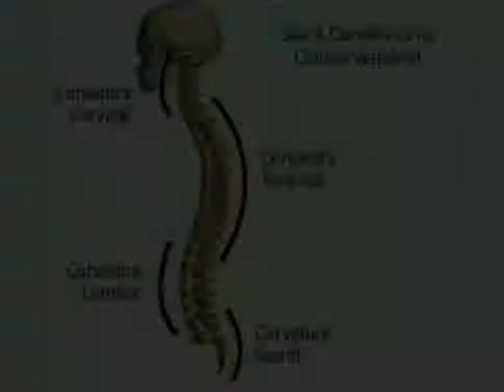Aula: ''Reconhecer & Mover - Episódio 5'' (Fábrica de Cultura Curuçá)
Educadora cultural: Camila Bosso